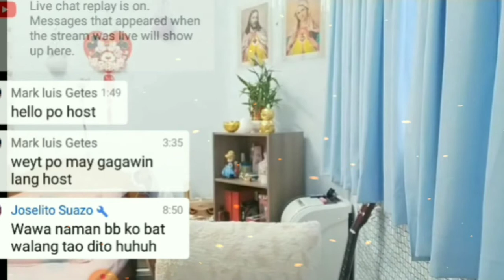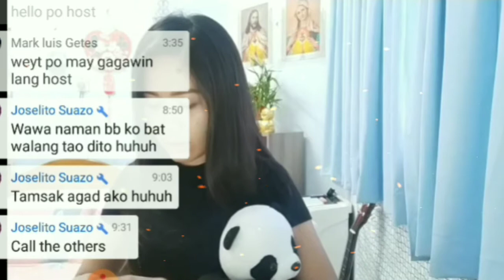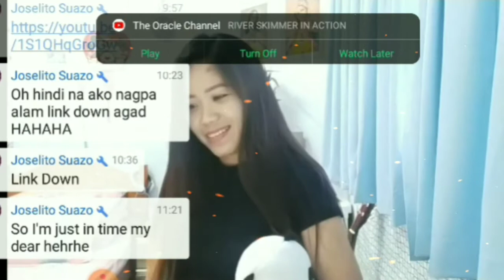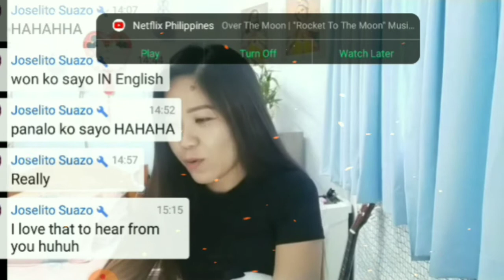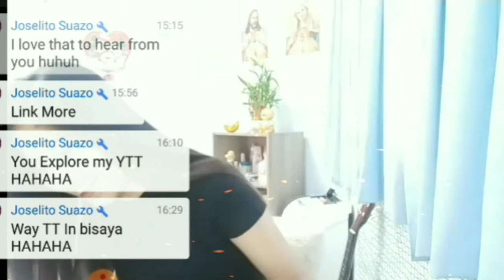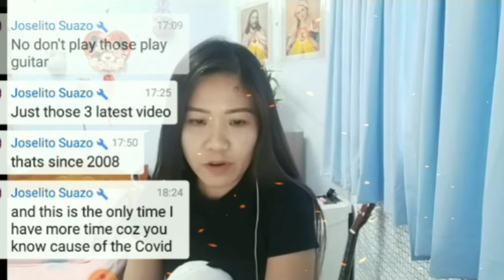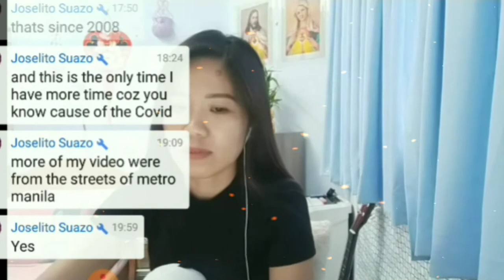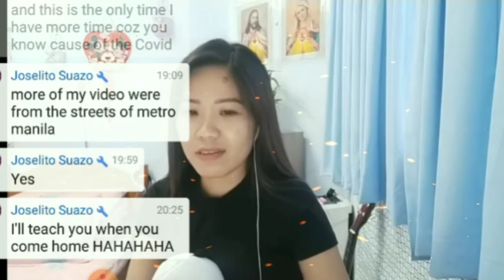YTT Joke in Bisayan- Way Gid🤣😁💗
A Bisayan-English-Tagalog Joke 🤣😁💗

On the Video is me: JoselitoSuazo while Chatting to her Featuring: DianelyJanile on her LiveStreaming last 3 months ago. in our 2 hours Kulitan or making Jokes to her from her LiveStreaming which our very first met watching her live since we've met for the very first time on ByaheNiInday LiveStreaming.

This video Vlog of mine its Just For Fun or Just For Laugh. Because the video isn't mine but from my YouTube Friend Dianely Janile.